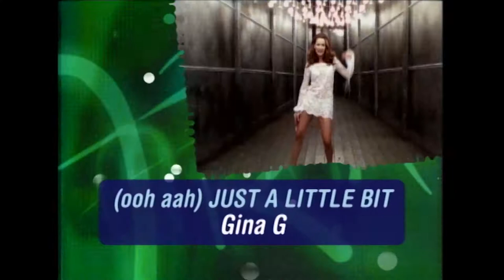The Superjesus wins Breakthrough Artist - Single | 1997 ARIA Awards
The Superjesus wins Breakthrough Artist - Single at the 1997 ARIA Awards for Shut My Eyes / Eight Step Rail.